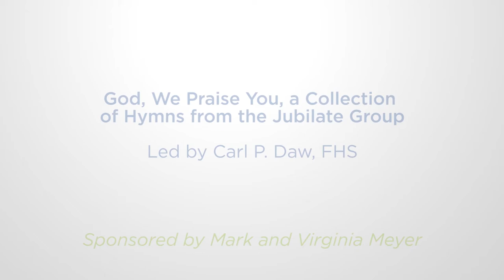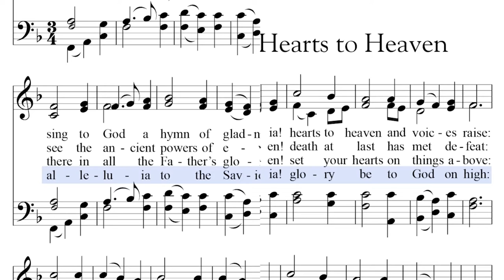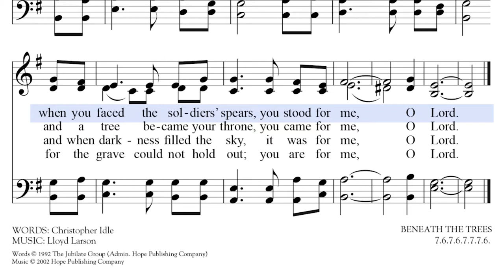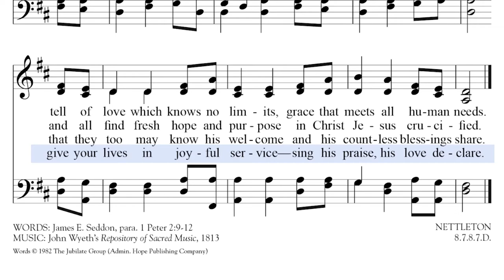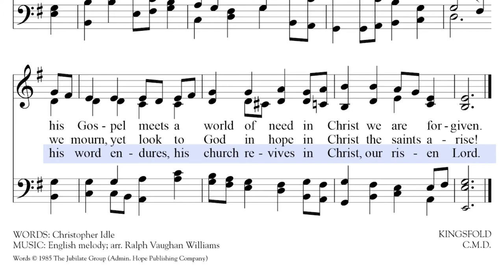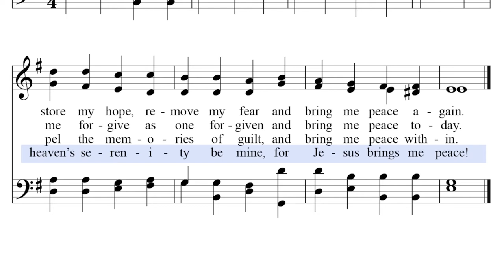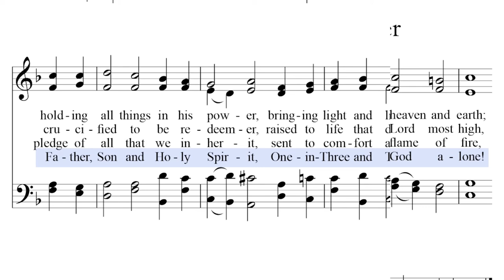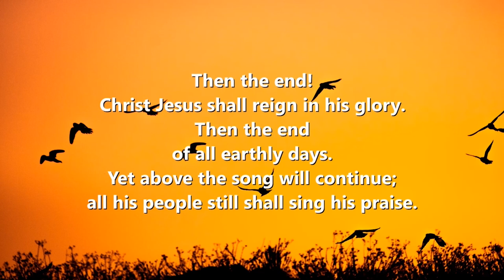God, We Praise You, a Collection of Hymns from the Jubilate Group by Carl P. Daw, FHS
Hope Publishing Company has been representing the collective works of the Jubilate Group since the 1980s in the United States and Canada. This collection of over 60 hymns highlights the group’s diverse writings. It includes hymns by Christopher Idle, Michael Perry, James Seddon, Michael Baughen, Michael Seward, and Martin Lackebusch, to name a few. Presented by Past Executive Director and Hymn Society Fellow, Carl Daw, this sectional is sure to shed new light on many modern hymns from across the pond.